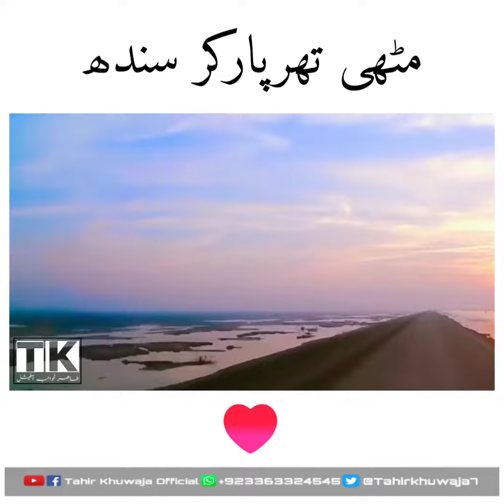Mithi Tharparkar Sindh ||Drone Views 360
mithi mithi
khati mithi
mithi mithi reaction
tharparkar cow
tharparkar pakistan
tharparkar sindh
respect shorts
shorts video
mithi mithi meme review
mithi reacts
vlog mithi tharparkar
mithi tharparkar sindh pakistan
pakistan india border ceremony
Pakistan india border
india pakistan border ceremony
india pakistan border glag ceremony
Pakistan border